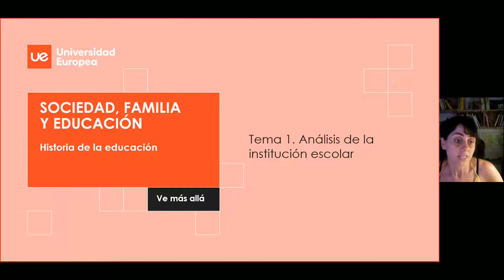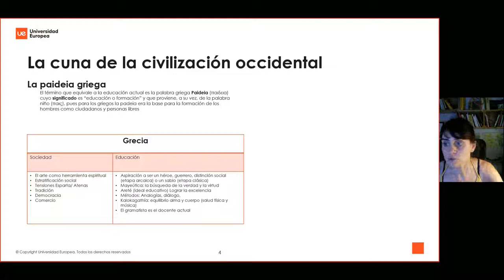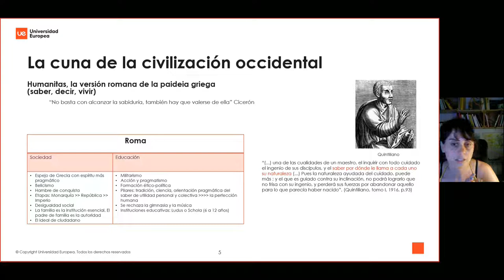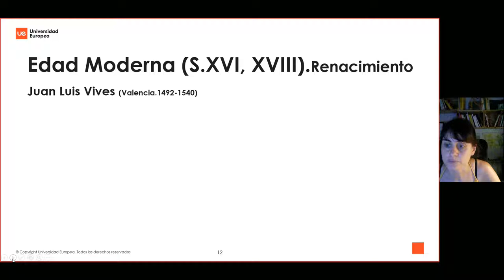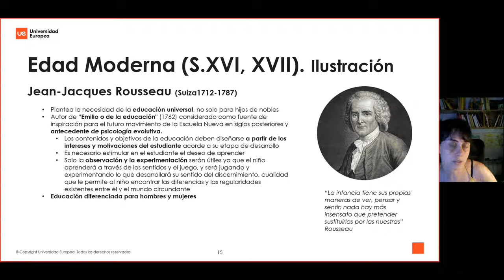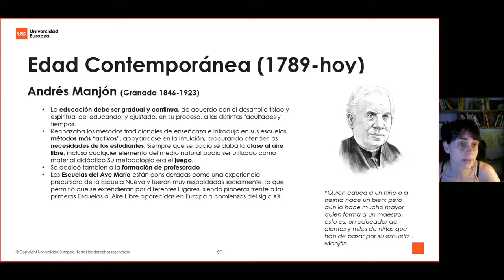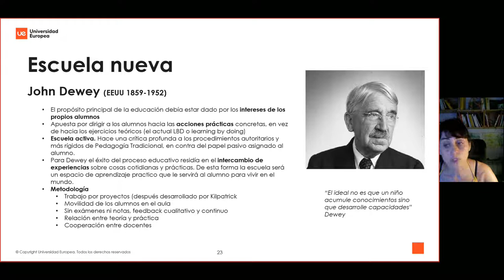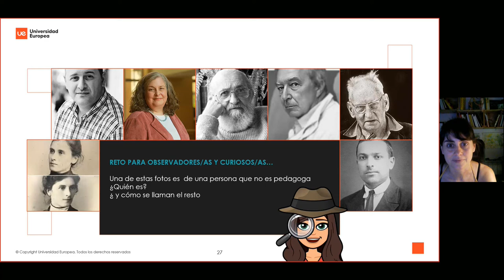Historia de la educación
Damos un paseo rápido a la historia de le educación. Puedes avanzar a una u otra época pero al final hay un reto ¿te atreves con él?

00:44 Edad Antigua ( China: Confuncio y Egipto)
05:22 Antigua Grecia ( Homero, Sócrates y Aristóteles)
10:30 Imperio Romano (Quintiliano)
14:02 Lo más valioso de la Edad Antigua
14:38 Edad Media ( San Agustín de Hipona)
17:24 Lo más valioso de la Edad Media
17:37 Edad Moderna. Renacimiento
20:51 Luis Vives
20:04 Lo más valioso del Renacimiento
24:17 Edad Moderna.Ilustración. Jeran Jacques Rousseau
27:58 Lo más valioso de Rousseau
28:11 Edad contemporánea
30:46 Johan Heinrich Pestalozzi
33:09 Andrés Manjón
24:48 Escuela Nueva ( principios)
38:38 John Dewey
40:57 María Montessori
43:59 Ovide Decroly
46:35 Lo más valioso de la edudad contemporánea y la Escuela Nueva
46:54 Reto